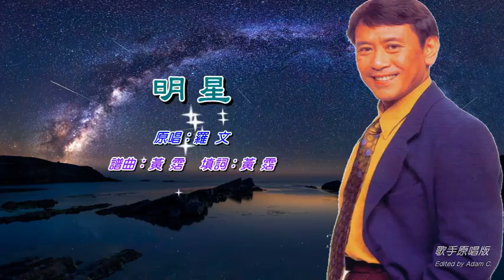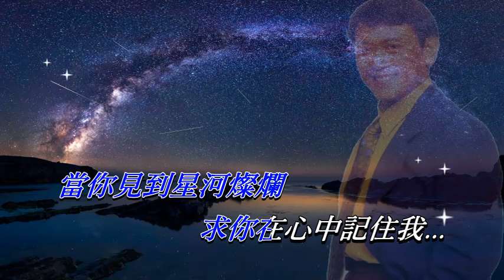明星 羅 文〈演唱版〉